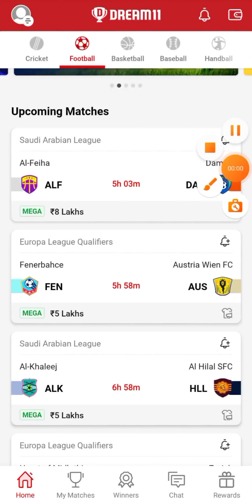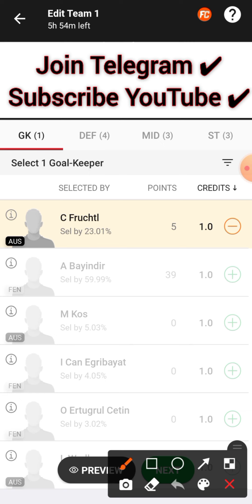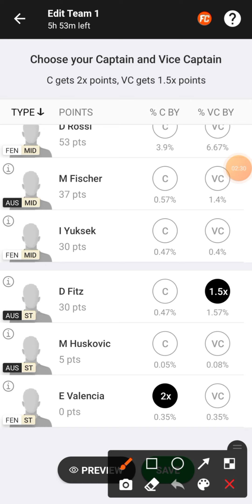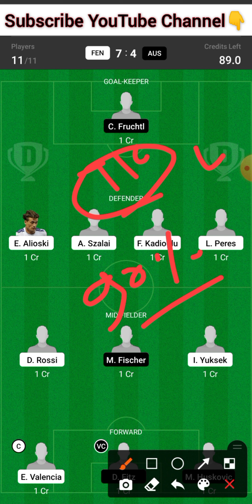FEN vs AUS | FEN vs AUS Dream11 Team | FEN vs AUS Dream11 Prediction | FEN vs AUS Europe League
FEN vs AUS
FEN vs AUS Dream11 Team
FEN vs AUS Dream11 Prediction
FEN vs AUS Europe League